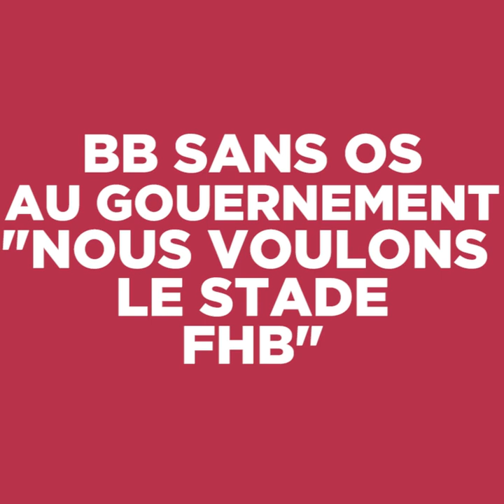BB Sans Os exprime ses émotions suite au décès d'Arafat Dj